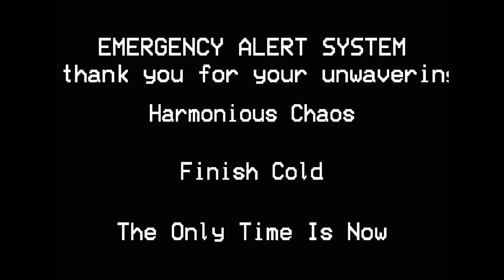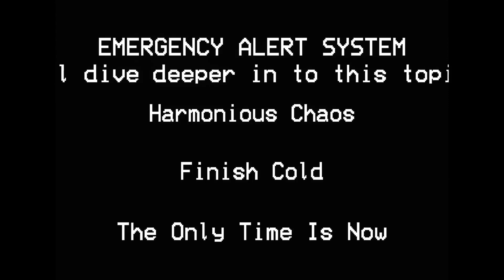Returning to Now | Harmonious Chaos 7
Destiny strikes as card jump out of the deck. Will over words. The guys bring it back to Eckhart Tolle and the Power of Now, parenting your inner child, self-talk, how to be a sheep, and zen. Then destiny strikes again as God cuts the cord early.

Wake up and go help some body.
But first, we help ourselves.
One Love. Literally.